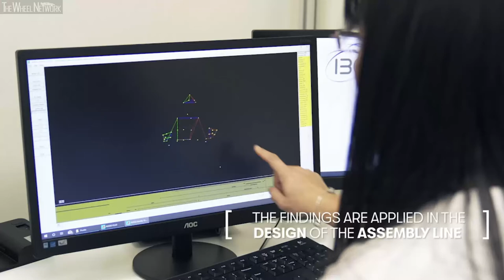SEAT Biomechanics Lab in Martorell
▪ SEAT has the only in-company biomechanics lab in Spain aimed at occupational health
▪ 20 cameras and various sensors capture the motions of workers to study joints and muscular activity
▪ Virtual reality makes it possible to design an assembly line even before production begins on a model
▪ In the past two years the rate of muscle injuries has decreased by 70%

20 cameras, state of the art sensors and virtual reality glasses. It may look like the studio of a tech start up, but it isn’t; it’s SEAT’s biomechanics lab located in the CARS Health and Rehabilitation Centre in Martorell.

- How does it work? “Technology enables us to recreate the assembly line in our lab facilities. It’s essential that the worker performing the test realistically reproduce the exact motions they would make on the job” explains Sonia García, who is responsible for Ergonomics at SEAT. They measure two parameters in the lab – muscle exertion and the position of joints when carrying out specific movements. “Some workers perform the same motions up to 100 times a day, so job rotation and the design of the assembly line are crucial in order to prevent possible injuries”, she assures.

- 3D avatars like in a videogame: Two different technologies are used for the same purpose. One creates 3D avatars with a total of 20 cameras in combination with sensors that capture the motions the worker’s joints, and the analysis software uses the data to create an avatar. “The avatar is a 3D image which accurately reproduces both the speed and the range of motions. It’s the same technology used to create characters in a videogame, but it has a much higher level of accuracy”, explains Sonia.

- Virtual reality, real impact: The second technology used is virtual reality. The major advantage of this system is that enables advance planning and the possibility of introducing modifications before the assembly line goes into operation. “We can simulate different positions until we find the best option, for example, for attaching the rear hatch. This allows us to save time as well as money in comparison to performing test son the actual assembly line”, Sonia points out.

- How do the results get applied? “Biomechanics immediately opens up new possibilities for actively designing new workstations” explains Dr. Patricia Such, who is responsible for Occupational Safety and Health at SEAT. The lab has been in operation since 2017, and over 4,000 studies have been carried out. “We’ve managed to reduce the rate of muscle injuries by 70% in just two years and aim to continue improving in the future”, points out Dr. Such. The data has helped, among others, to adapt the assembly line to the new SEAT Leon, lowering one of its sections by 20 centimetres. But the lab’s work does not stop when the line design has been completed. While production continues, workstations are constantly analysed to make further improvements.